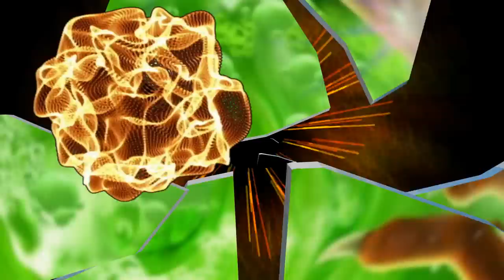Sophie Solomon & Richard Hawley - Burnt by the sun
Tragedy of love . This song has many titles  -  " Tango Break Up " , "The Weary Sun " , " Burnt By The Sun " .
P.S.MayyaSpirit does not own any pictures, videos, or music used in any videos uploaded.
These videos are for personal and entertainment purposes and are not intended to be sold or marketed.
MayyaSpirit does not claim to own any material in her videos.
These videos are only made out of passion and admiration for the artists of our world.
Thank You for enjoying MayyaSpirit's videos and God Bless!